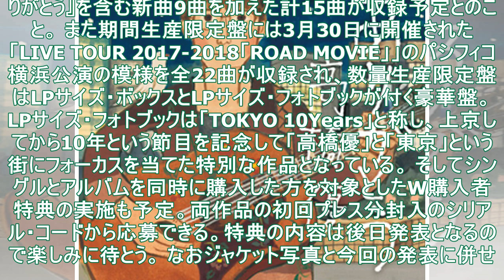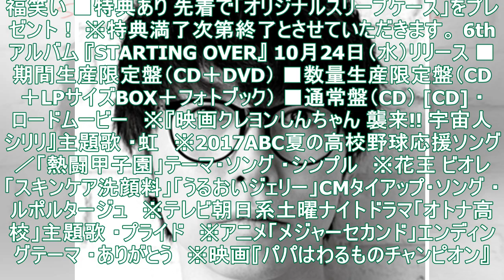高橋優、9月19日にニュー・シングル『ありがとう』＆10月24日に約2年ぶりのオリジナル・アルバム『STARTING OVER』リリース決定。“ありがとう”MV公開も - TOWER RECOR...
高橋優、9月19日にニュー・シングル『ありがとう』＆10月24日に約2年ぶりのオリジナル・アルバム『STARTING OVER』リリース決定。“ありがとう”MV公開も - TOWER RECORDS ONLINE